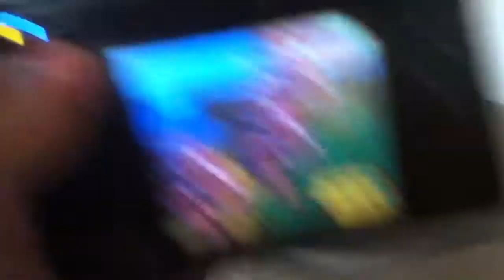My animal crossing villager birthday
This was suppose to be uploaded the April 4th